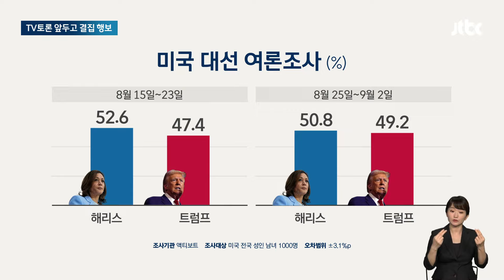해리스 '여성' 트럼프 'MAGA'…TV 토론 앞두고 결집 행보 / JTBC 뉴스룸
미국 대선 TV 토론을 사흘 앞두고 트럼프와 해리스 후보의 지지율 격차가 더 줄어든 걸로 나타났습니다. 두 후보는 이번 토론을 박빙 판세를 뒤집을 결정적인 계기가 될 걸로 보고 있습니다.